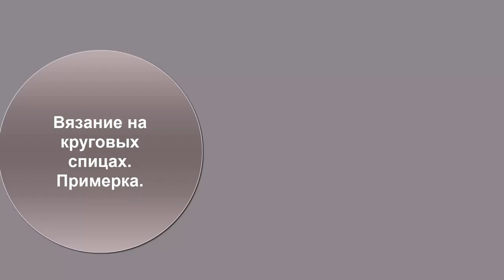Вязание на круговых спицах. Примерка.Вязание с LusiTen